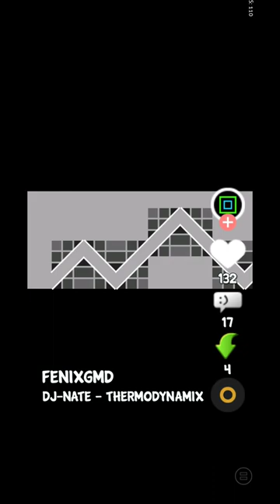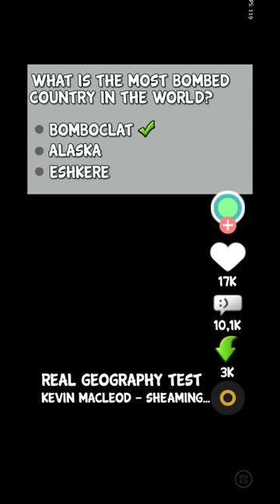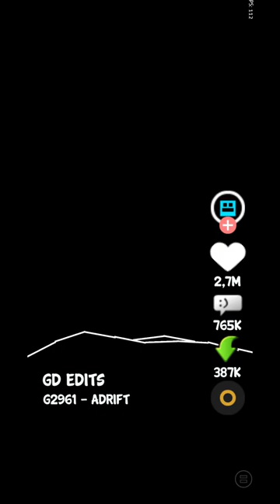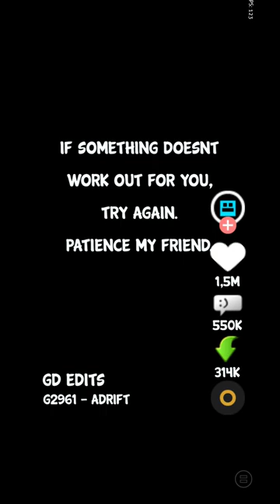Tik tok dentro de geometry dash 😱 By MarkGdesh | Geometry dash 2.2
Que tal gente hoy les traigo un nivel que nos hace ver que estamos dentro del verdadero tik tok simple es una locura lo nuevo que se está haciendo en Geometry dash